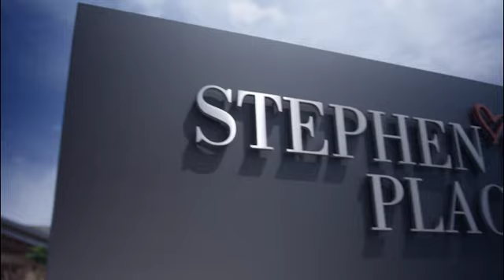Living for Adults with Developmental Disabilities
"It's the best place in the whole wide world." says Micheal.